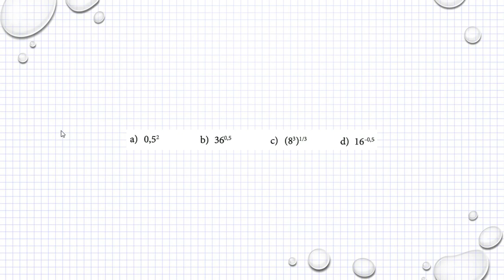Matematik M Holmström Potenser Ma2a 4057 Ma2b 4054